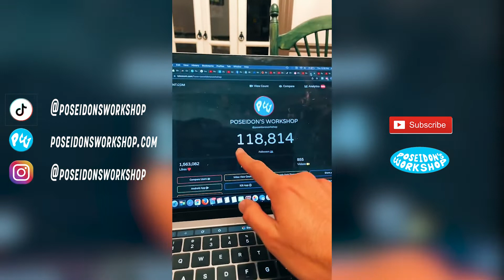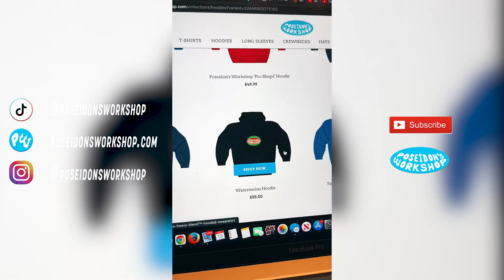Clothing Brand Owner Answers Your Questions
enjoy this raw video of me talking about my goals on social media and answering some questions about my clothing brand. i look forward to constantly improving the quality of content i provide and showing you who i am, as well as developing a strong relationship with you all. JOIN THE FAMILY.

COMMENT more questions you would want me to answer OR content ideas of things you'd want to see from my brand!! it could be ANYTHING, so i encourage you to get creative.

you'll be notified when we post our next video.